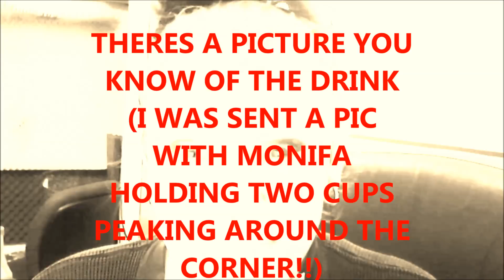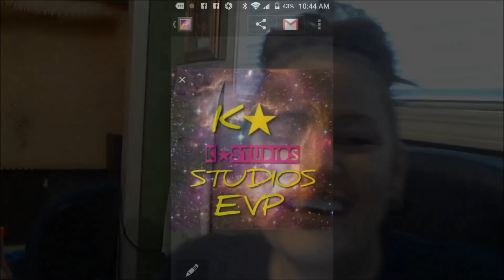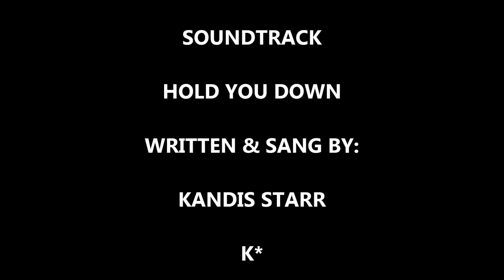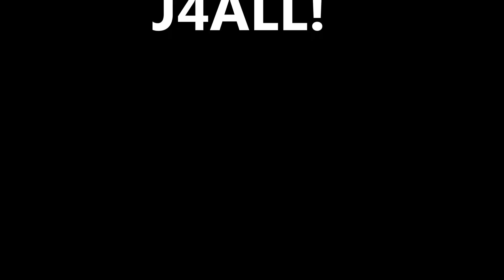KJ..WHERES THE PROOF! THEY ALL ANSWER!! OMG! mac6 evp